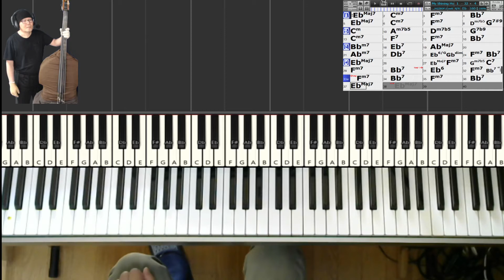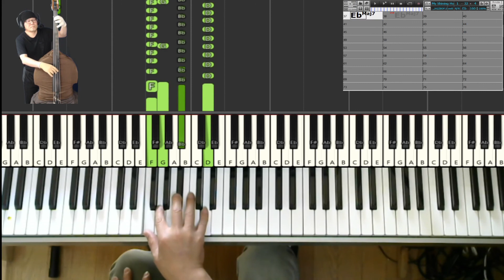【黒本2練習記録】137) MY SHINING HOUR